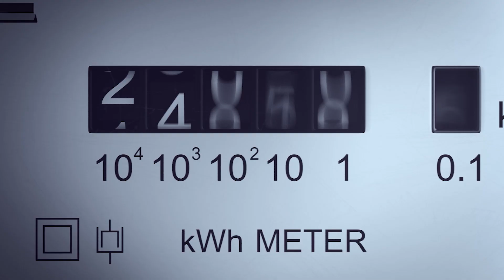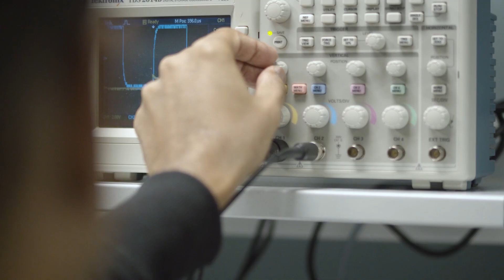Airthings - Merkur Market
Airthings tatt opp til handel på Merkur Market 30. oktober 2020 | Airthings admitted to trading on Merkur Market 30 October 2020